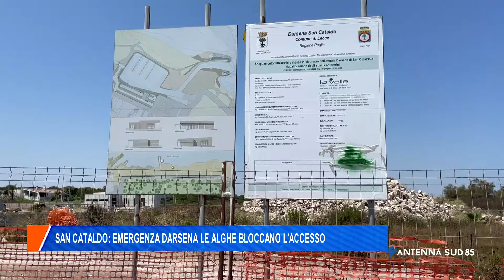11 Ottobre 2021 San Cataldo LE emergenza darsena le alghe bloccano l' acceso